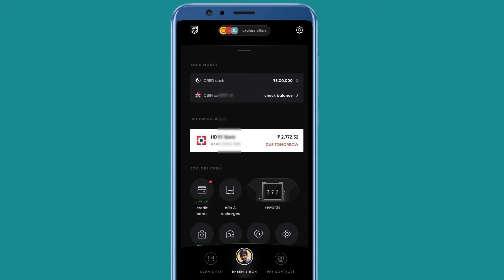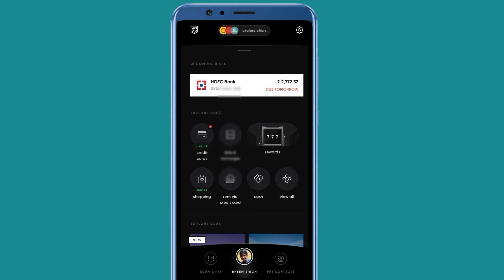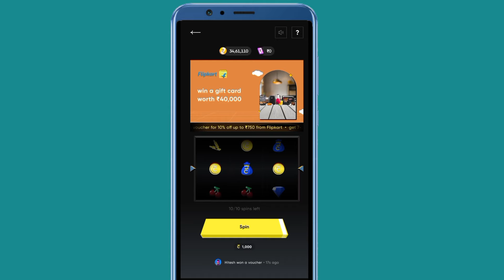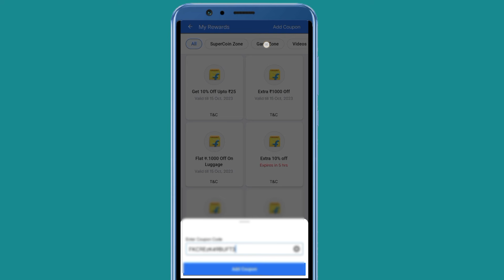how to convert cred coins into cash ? how to redeem cred coins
I SOLVED QUERIES IN THIS VIDEO
01.] how to convert cred coins to cash ?
02.] how to redeem cred coins
03.] how to use cred coins
04.] how to convert cred coins to rupees ?
05.] cred app me coin kaise use kare
Are you wondering how to convert cred coins into cash? Or how to redeem cred coins { CRED REWARDS } ? Then you've come to the right place! In this video, I'll show you step by step how to convert cred coins into cash, and how to redeem cred coins for Shopping Or Cash

Cred coins are a great way to earn rewards, and this video will teach you how to convert cred coins into cash and rewards. Whether you're a player or a developer, this video is a must-watch!